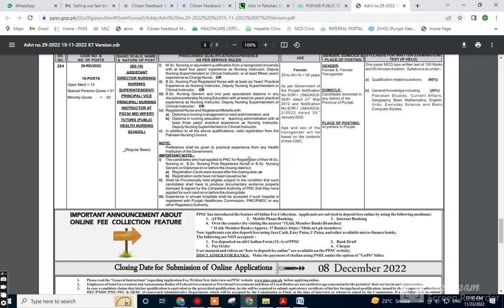WASA Faisalabad Jobs 2022 | Water and Sanitation Agency Jobs | Government Jobs In Pakistan 2022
Posted on: 04 November 2022
Location: Faisalabad
Education: Primary, Middle, Matric
Last Date: November 28, 2022
Vacancies: 200
Company: Water and Sanitation Agency Faisalabad
Address: Office of Director Administration WASA , Opposite to the Allied Hospital Faisalabad.

Vacant Positions:-
Telephone Operator
Vehicle Driver
Generator Operator
Chlorine Supervisor
Pump Operator
Laboratory Attendant
Helper Electrician
Mali
Naib Qasid
Fitter Collie
Fitter Collie - II
Valve man
Chowkidar
Machinery Driver
Helper Mechanic
faislabad AM HAFIZ MUHAMMAD AYUB